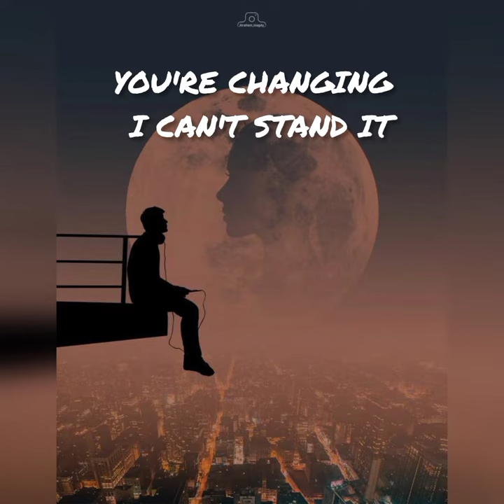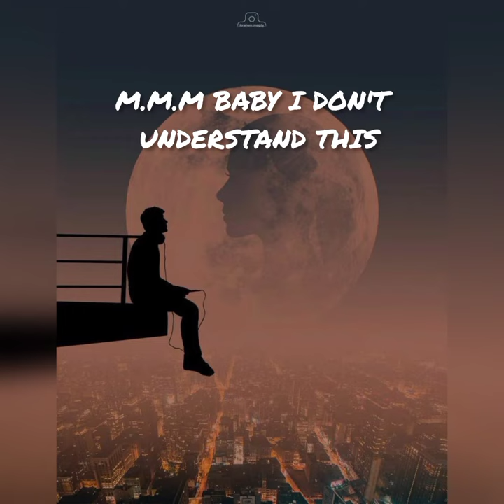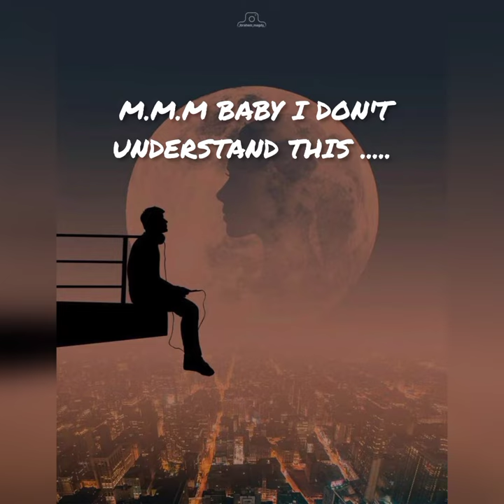XXX TENTICION (CHANGES SONG) - LYRICS 🎵🙏❤️🎧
XXX TENTICION (CHANGES SONG) - LYRICS    AND

XXX TENTICION CHANGING SONG

LYRICS SONGS

tenticion changes